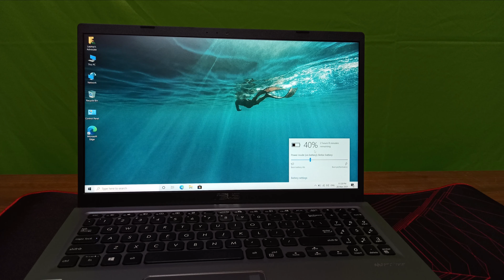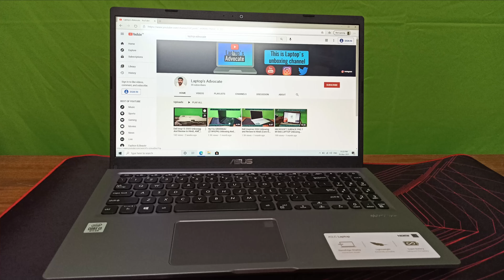Asus VivoBook 15 X515JA | Core I3 10th Gen | Should You Buy Or Not | Unboxing & Review In Hindi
Specification
ASUS Vivo Book 15
Item model number X515JA-EJ301T
Color Slate Grey
Memory Clock Speed 3200 MHz
Hard Drive Size 1 TB
Hard Disk Description HDD
Hard Drive Interface Serial ATA
Audio Details Sonic Master, Audio by ICE power®, Built-in speaker
Graphics Coprocessor Intel UHD Graphics
Wireless Type Bluetooth, 802.11ac
Voltage 19 Volts (DC)
Average Battery Life (in hours) 5.2 Hours